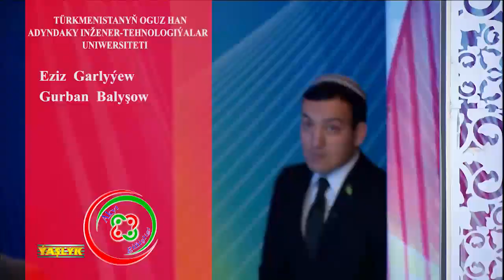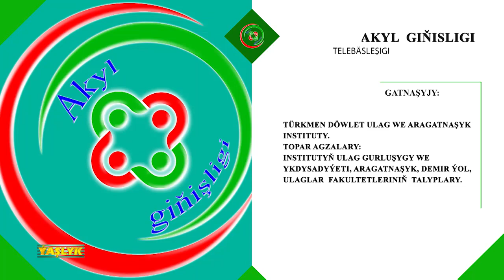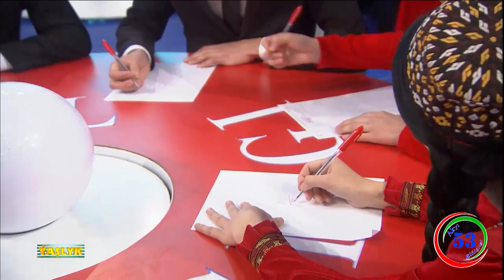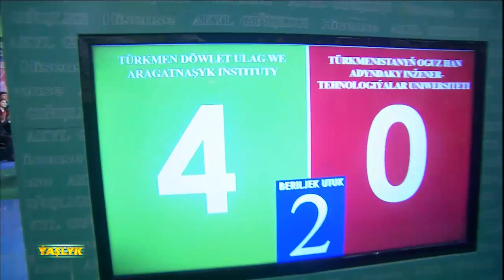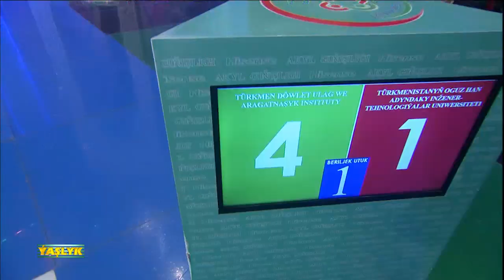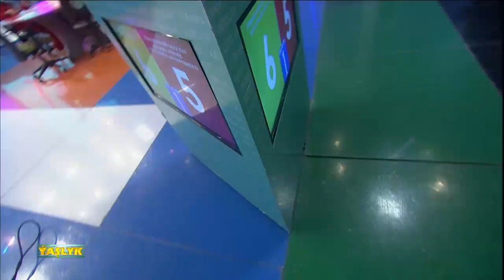AKYL GIŇIŞLIGI 2019 EFIR 04 TITU vs TITI ÝAŞLYK TELEÝAÝLYMY ZEHIN BÄSLEŞIGI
2019-njy ýyl boýunça AKYL GIŇIŞLIGI telebäsleşiginiň SAÝLAMA TAPGYRYNYŇ 4-NJI SANY